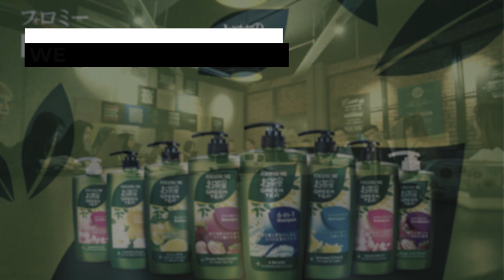Tohtonku: From modest distributors to brand owners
[Sponsored Content] Tohtonku’s mission is to be the most progressive personal care and beauty company in Southeast Asia. Here’s how it plans to achieve its ambition.